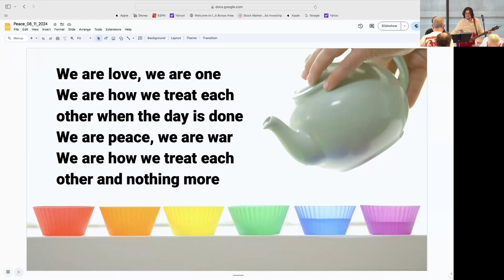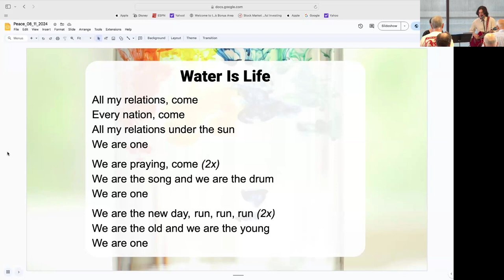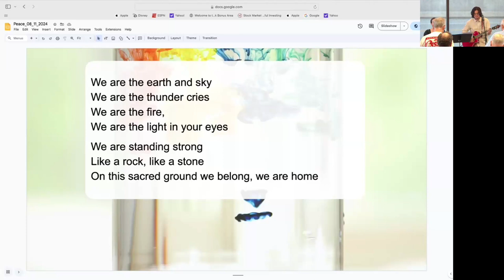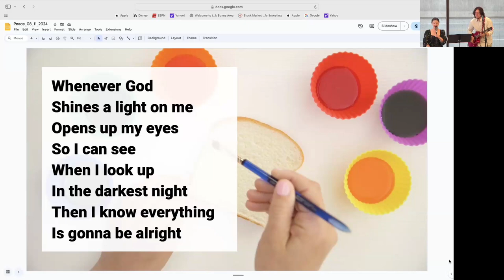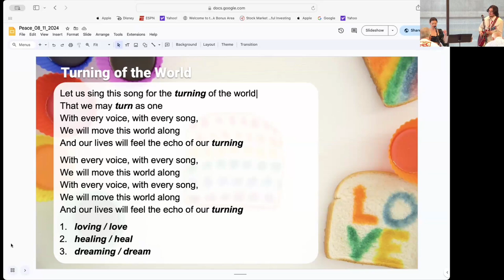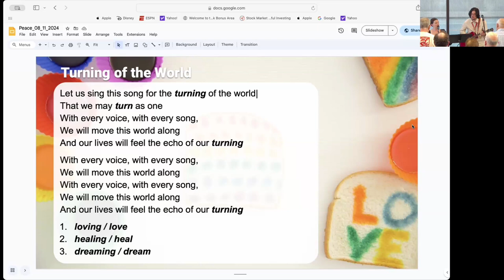Worship at Peace Church KC on August 11, 2024